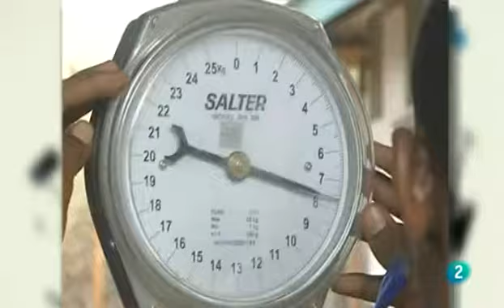Para todos La 2 - 30/09/2011